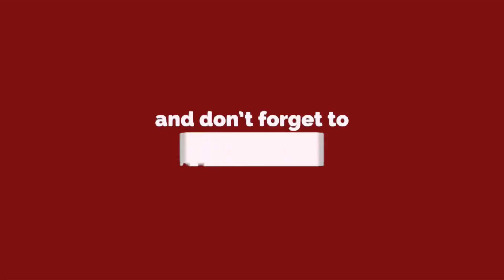Aiyaary | Black Panther | Movie Review by AT | Chadwick Boseman | Sidharth Malhotra | Manoj Bajpayee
Aiyaary Movie Review by AT
Starring : Rakul Preet Singh, Siddharth Malhotra, Pooja Chopra, Manoj Bajpayee, Naseeruddin Shah
Follow AT for more Review's.